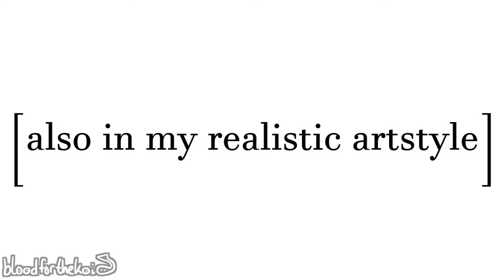ur a killer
quick remake
song: be nice to me-the front bottoms
characters belong to Capcom